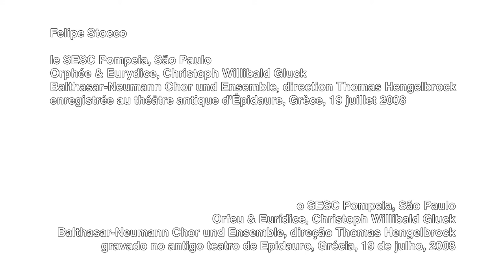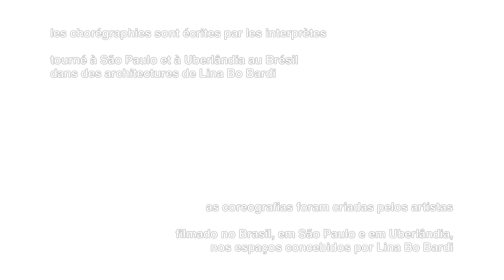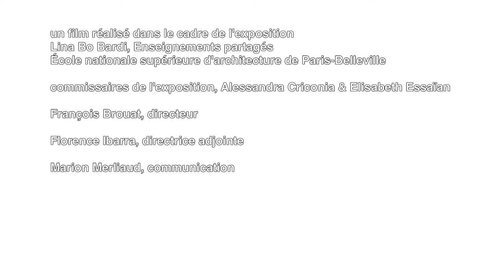Une pluie d’été / Uma chuva de verão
2017. 41'
Un film de Arnold Pasquier
Assisté de Osmar Zampieri
étalonnage : Ishrann Silgidjian
Mixage : Rémi Mencucci
Avec Ana Teixeira, Juliana Santos & Gerson Dias, Felipe Stocco, Osmar Zampieri, Arnold Pasquier, Rodrigo Andreolli, Marcos Gallon
Moyens techniques pour le mixage, avec la participation du Le Fresnoy, Studio national des arts contemporains
Les chorégraphies sont écrites par les interprètes
Tourné à São Paulo et à Uberlândia au Brésil dans des architectures de Lina Bo Bardi
Un film réalisé dans le cadre de l'exposition Lina Bo Bardi, Enseignements partagés, École nationale supérieure d'architecture de Paris-Belleville

L’été, à São Paulo, il pleut à dix-sept heures. Ce film est une interprétation chorégraphique de l’architecture de Lina Bo Bardi par huit danseurs qui se sont prêtés au jeu d’inventer pour chaque lieu une danse où l’eau, sous toutes ses formes, rencontre un mouvement.

Le film Une pluie d’été a été réalisé dans le cadre d’une exposition d’architecture produite par l’école nationale supérieure d’architecture de Paris-Belleville intitulée Lina Bo Bardi, enseignements partagés. Conçue en partenariat avec l’école d’architecture de la Sapienza de Rome, son originalité tient au fait que l’ensemble des productions (maquettes, mobiliers, structures d’exposition, matériel graphique) a été conçu lors d’enseignements proposés dans ces deux écoles. Ainsi, les ateliers « maquette », « construction bois » ont été mobilisés, et vingt-huit professeurs ont accompagné cent quarante-deux étudiants, pendant un an et demi d’enseignements. Cette production a été présentée pendant trois mois dans les espaces d’exposition de l’école de Paris-Belleville (26/10/17-17/02/2018).

Enseignant de vidéo à Belleville, j’ai été, dès le début de la conception de l’exposition, sollicité par la commissaire Élisabeth Essaïan pour réaliser un ensemble de films documentaires sur ces enseignements. En premier lieu, il s’agissait de filmer le travail d’atelier des étudiants des deux écoles. Régulièrement, une à deux fois par semaine et pendant près de deux ans, j’ai suivi les ateliers de construction, accompagnant la fabrication des mobiliers, des maquettes d’études, des maquettes d’exposition. Un voyage à Rome a permis le portrait complémentaire de la fabrique de maquettes d’étude de la Casa de Vidro par les étudiants de la Sapienza.

J’y ai également tourné les premiers plans de l’installation vidéo Visite, qui se proposait de mettre en regard deux paysages, ceux de Rome et de São Paulo au Brésil.  J’y filmais un parcours qui reliait les différents lieux de vie de Lina Bo, de l’enfance à l’âge adulte, ainsi que quelques des bâtiments qui ont pu marquer, influencer son regard d’architecte. Il était entendu que je filmerais à São Paulo les architectures construites de Lina Bo Bardi, ainsi que les paysages urbains dans lesquelles elles s’insèrent.

Les films ont été pensés comme établissant un parcours dans l’exposition. Didactiques, éclairant sa conception du point de vue des professeurs et de leurs enseignements, du point de vue des étudiants au travail. Historique également grâce à la parole des proches collaborateurs de l’architecte et par des universitaires qui apportaient un regard sur l’œuvre de Lina Bo Bardi.

Enfin, une part de l’exposition s’ouvrait sur un principe d’interprétations. Interprétations sur le mobilier de l’architecte, à travers un atelier de versions transformées des bancs et chaises du SESC Pompeia. Interprétations à travers le regard du photographe italien Alessandro Lanzetta qui présentait des images des architectures brésiliennes et interprétations vidéo avec deux de mes propositions, l’installation Visite en double écran et un film personnel, probablement une fiction, tournée à São Paulo.

Un voyage au Brésil d’un mois était prévu pour tourner les entretiens du film Les mots de Lina, les plans brésiliens de Visite et me laisser le temps d’envisager la réalisation d’un film de court métrage.

Le film ne prétend pas à couvrir l’ensemble des architectures construites de Lina Bo Bardi. Je poursuis en cela le projet d’exposition mené par Élisabeth Essaïan et Alessandra Criconia, qui ne cherche pas à déployer une proposition exhaustive sur l’œuvre, mais opère un choix par un ensemble de pièces, observés du point de vue de l’expérience d’un groupe de personnes qui découvrent, dans le travail, par la fabrique, une écriture singulière.